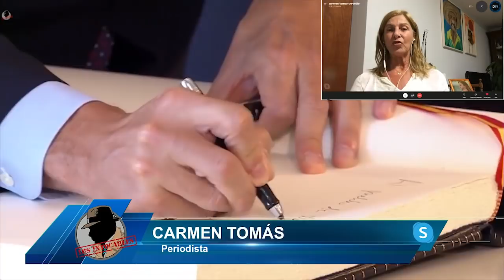¡BESTIAL CARMEN TOMÁS!: NO INVESTIGAR A LOS CULPABLES DE LA PANDEMIA ES UN INSULTO A LAS VÍCTIMAS